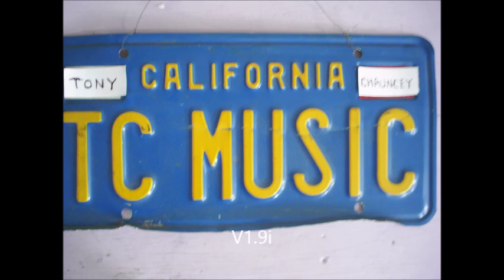Tony Macy new Song video 1/26/16